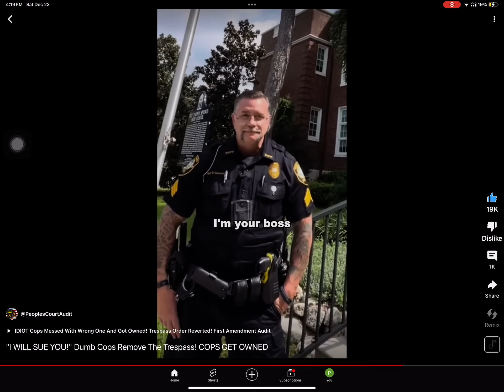IGNORANT TARPON SPRINGS PATROLMAN SCOTT OSARCZUK IS WHY I NEVER MOURN A DEAD TARPON SPRINGS COP